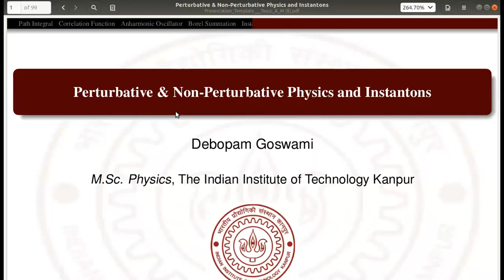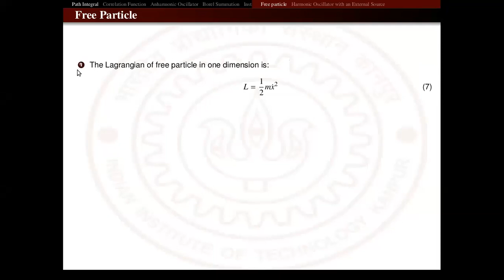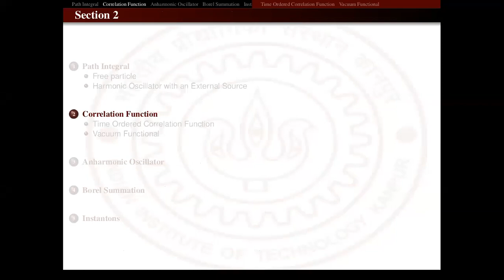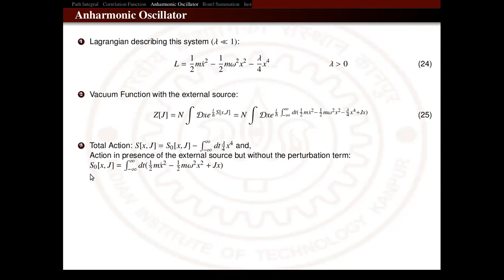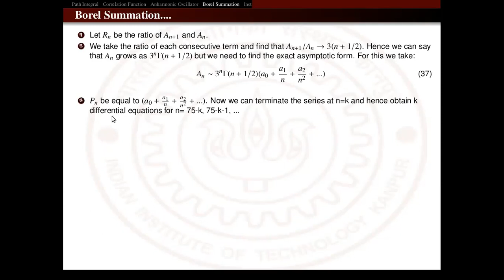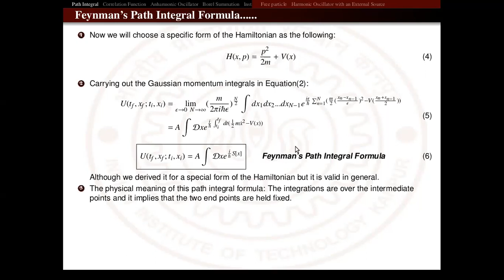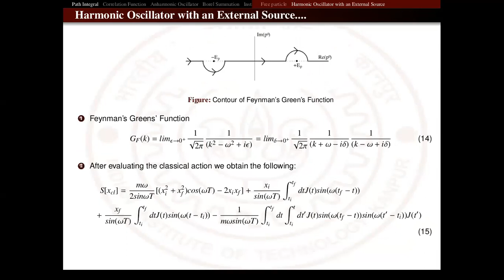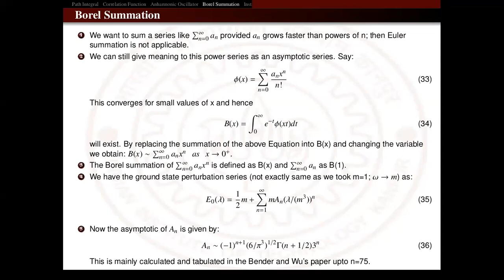Perturbative & Non-Perturbative Physics and Instantons | Debopam Goswami | IIT Kanpur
SCI-Phy organises an online students' seminar series where Bachelors', Masters' and Doctoral students from India as well as the world, who are present their research on different areas of Physics.

Speaker:- Debopam Goswami, Department of Physics, IIT Kanpur

The Feynman's path integral formalism is an elegant way of doing quantum mechanics because of its direct application to quantum field theory. In this talk, I will discuss about the general idea of the path integral technique and how we can evaluate the path integral in the case of a free particle and a harmonic oscillator with an external source. The relation of path integrals and statistical mechanics will be investigated. Asymptotic methods will be discussed and how it is used in order to evaluate the ground state corrections in the case of the anharmonic oscillator. The anharmonic oscillator is of particular interest to many theoreticians because it is a model of λφ4 field theory. The unusual and unexpected properties exhibited by this model may give some indication of the analytic structure of a more realistic field theory. At the end, I will talk about the concept of Instantons in quantum mechanics.